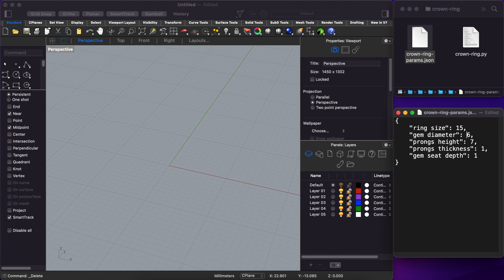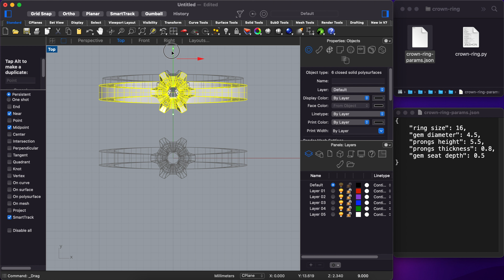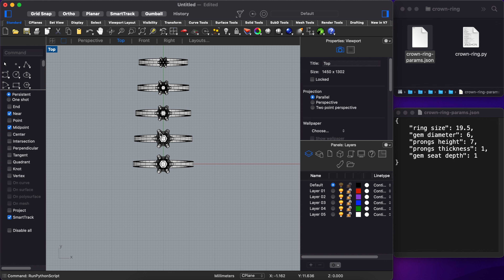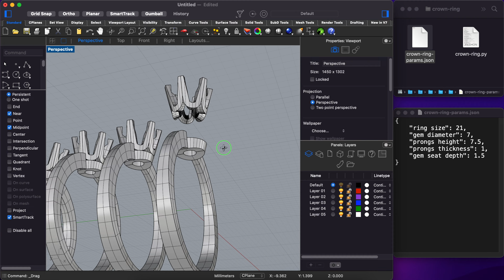Prong Setting Engagement Ring 3D modeling with Python and Rhinoceros3D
Prong style rings 3D model with Python and Rhinoceros3D.